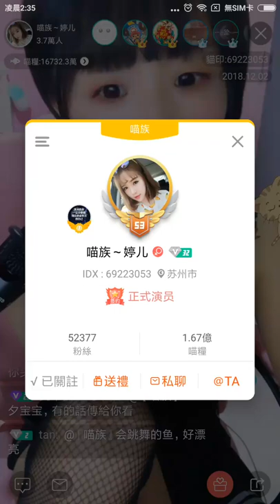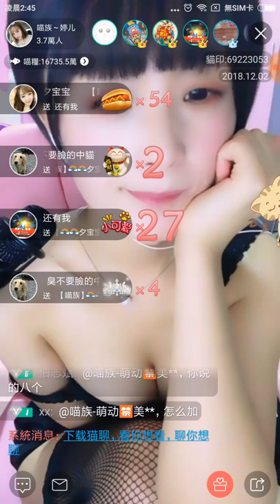中国の女性のアンカー♥ヤンLiting Yang